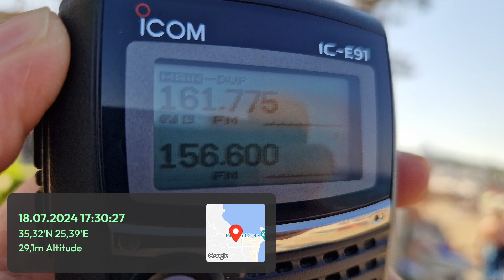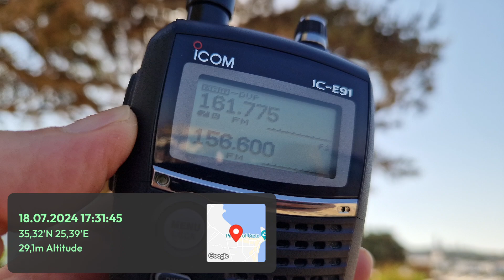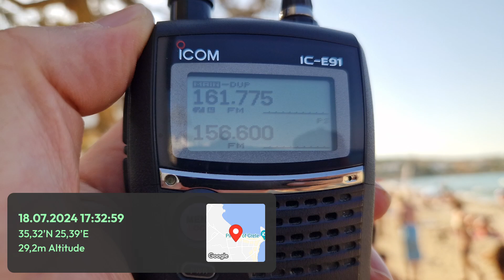Olympia radio - Greek Nautical information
Location: Stalida beach, Crete, S Greece
Rx: Icom IC-E91, Nagoya NA771 VHF/UHF antenna

161,775 - Olympia radio - Greek Nautical information in Greek and English
83 channel of Marine Band, transmitted from nearby Knossos